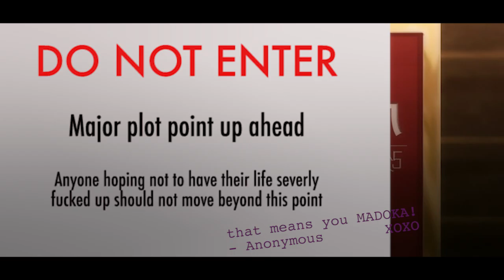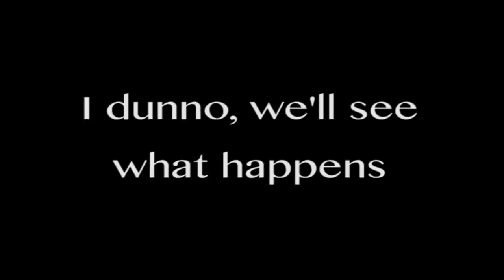Madoka Magically Abridged Episode 1 Re-Upload 2019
Anyone getting sick of this yet?

I swear to god if I have to put this thing up again...

TheOutbackAl
chibi-n00b
cheshiretears
cheerandcosplay
lydmantheincredible
theMadHatteress

Songs:

Ambiguous (Nightcore) - Garnidelia
Let me think about it - Ida Corr
Back in Black - ACDC
Mall Music 2 - Dead Rising
More Haste - Syd Dale
First Encounter - BioShock
Short Hair - Dennis Winslow and Robert J Walsh

A Puella Magi Madoka Magica Abridged Series